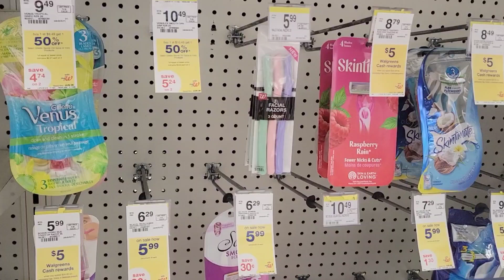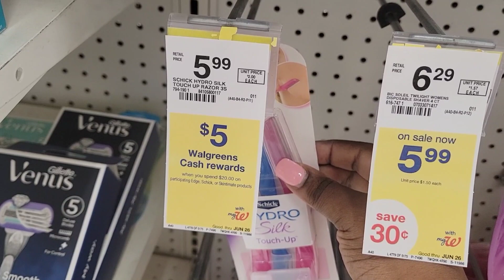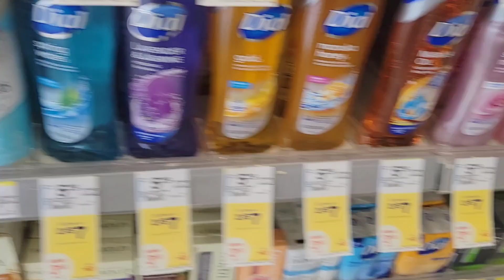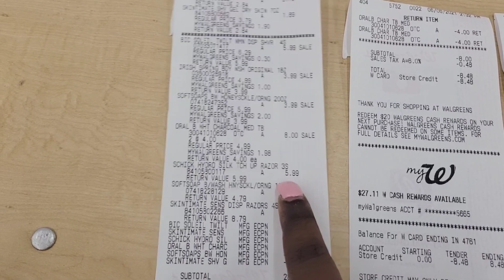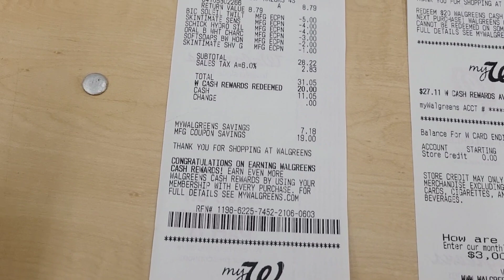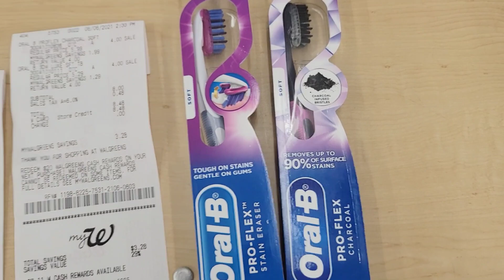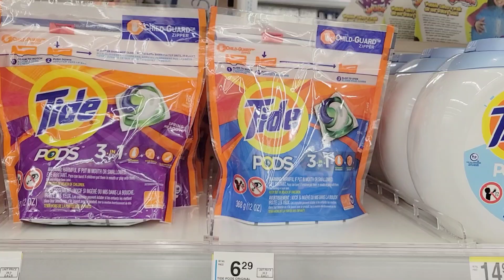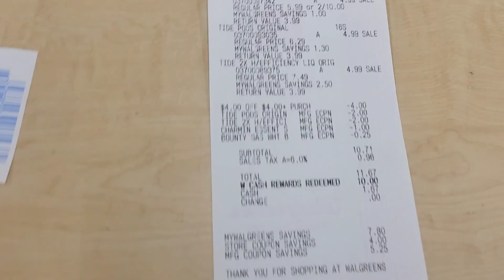WALGREEN ALL DIGITAL DEALS FOR THE WEEK OF JUNE 6TH - JUNE 12TH